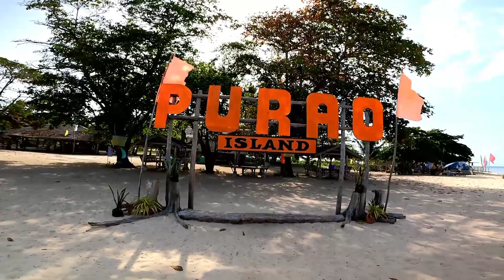Fishing w/ friends Bluefin Trevally! and Grouper @Purao island. Ep. #012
Caught a Beutiful Trevally While fishing with Friends in this Beautiful island  Purao roxas palawan.